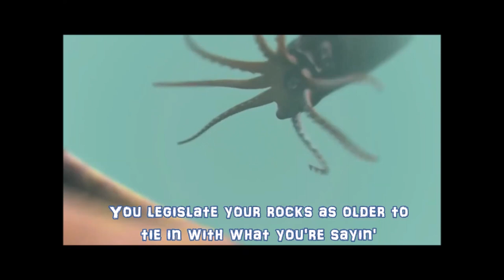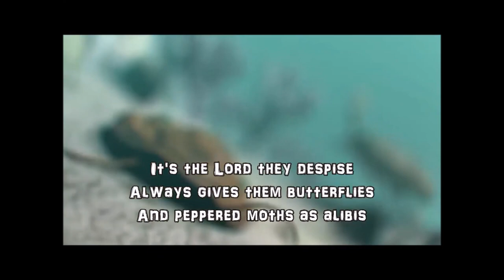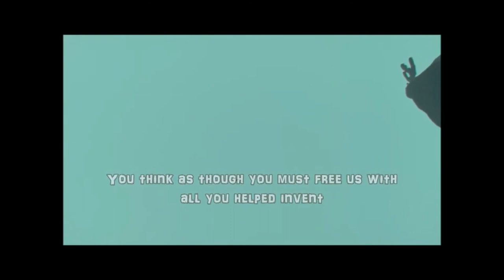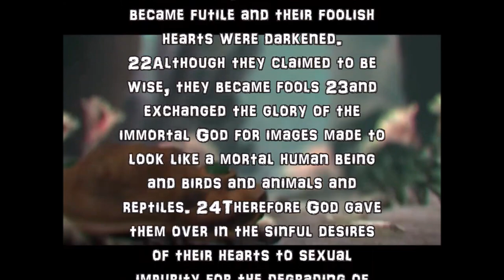Trilobite Love ApologetiX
Trilobite Love
Parody of “Bye Bye Love” performed by The Cars and written by Ric Ocasek
(Genesis 1:20-28, Romans 1:18-25)

I can’t really say the stronger of species do survive
When all that’s hidden in your endnotes just ate your “truth” alive
But you’ve swept away what you didn’t like ‘cause it’s tricky to explain
You legislate your rocks as older to tie in with what you’re sayin’

It’s a farce in disguise
Though they would say otherwise
It’s just a bunch of trilobites
Trilobite love, trilobite love

Substitute your last conclusion out to hide your hand
Evolving always met your needs until the coelacanth
But your pride’s important and it grew -- with shoddy evidence
You take and show this stuff to us – you fail at self-defense

It’s the Lord they despise
Always gives them butterflies
And peppered moths as alibis

Self-delusion adds confusion, clouds and blinds your head
Well, you flog that horse relentlessly --- until it feels so dead
And when your lies are portrayed as the truth -- they shock the innocent
You think as though you must free us with all you helped invent

It’s an origin of lies
Darwin and some other guys
It’s just a bluff to nullify
The Bible I love, Bible I love

Genesis 1:21
God created the great sea monsters and every living creature that moves, with which the waters swarmed after their kind, and every winged bird after its kind; and God saw that it was good.